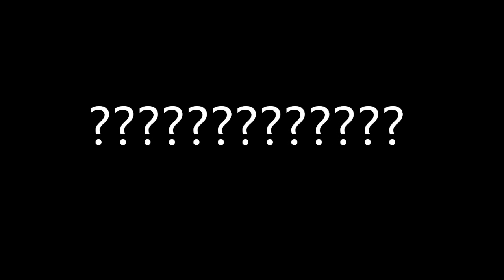Funny Assassin's Creed 3 Fail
Here is the Biggest Bug in AC3, what I ever saw =)